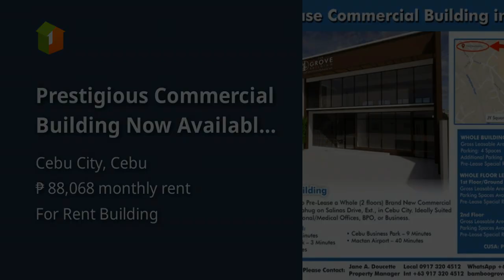Prestigious Commercial Building Now Available for Pre-Lease in Lahug